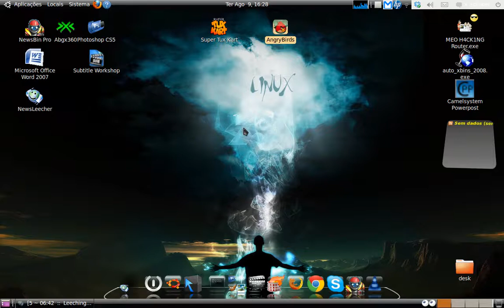Angry Birds on Linux (via Crossover Games)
Angry Birds running on Linux - Ubuntu via Crossover Games. Any drop-frames is due to video capturing software taking most of the laptop resources.